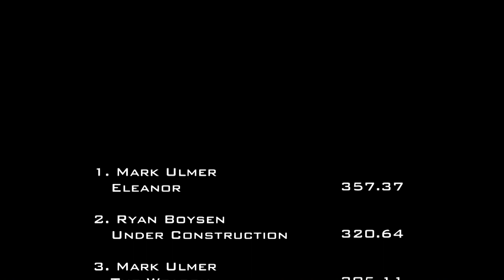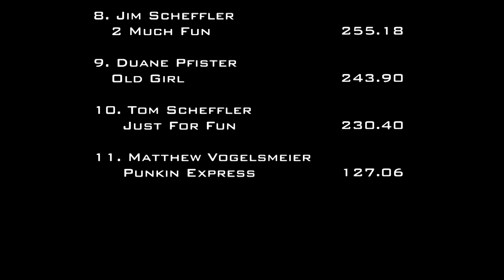7/11/20 OTTPA Rock Valley, IA S2 Light Super Stock Tractors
Light Super Stock Tractors
Thunder In The Valley
Rock Valley, IA
Session 2

CLASS PULLING ORDER:
Mark Ulmer - The Weapon
Tyler Spotanski - Centsless
Duane Pfister - Old Girl
Gary Warren - 8 Second Ride
Jim Scheffler - 2 Much Fun
Mark Ulmer - Eleanor
Ryan Boysen - Under Construction
Matthew Vogelsmeier - Punkin Express
Tom Scheffler - Just For Fun
Melvin Nelson - Born Loser Lite
Tyler Spotanski - Super 10